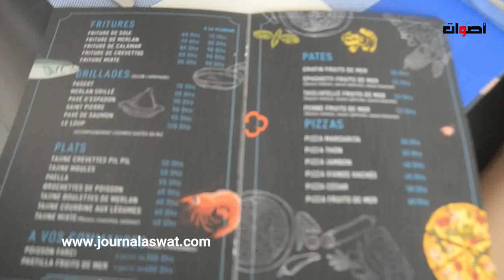الدار البيضاء : افتتاح مطعم للاسماك الطرية......والشهوات العائلية بمواصفات عالية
2. اضغط على الجرس (🔔) بجانب زر الاشتراك
3. شارك مقاطع الفيديو  مع أصدقائك وعائلتك
يشرفنا اشتراكك بالقناة